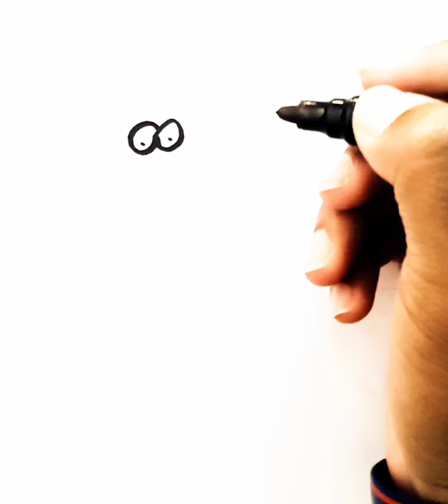firefly,firefly drawing,how to draw a firefly easy,firefly drawing easy step by step,insect,tiktok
how to draw a firefly
firefly
firefly drawing
how to drawing a firefly easy step by step
step by step firefly drawing
insect
insect drawing
cute insect drawing
animal drawing
how to drawing animal easy
pencil art
ինչպես հեշտ նկարել
necə çəkmək
nola marraztu
unsaon pagdrowing
kako crtati
cumu disegnà
necə çəkmək
እንዴት መሳል እንደሚቻል
nädip çyzmaly
carane nggambar

Resm
Marrazkate
crtange
sibux
Pugdrowing
Kujambula
Disegnu
Crtange
Vykres
Tegning
Tekening
Desegnajo
Joonistamine
Pagguhit
Pirrustus
Dessin
Tekening
Debuxo
Zaichnung
Desen
Zane
Kaha
Teeb duab
Rajz
Teikning
Ihe osise
Gambar
Liniocht
Disegno
Gambar
Igishushanyo
Xet
Zimesana
Piesimes
Zeechnen
Mpiten
Tpingija
Tuhi
Tegnins
Rysunek
Desen
Ata
Dealbh
Risba
Sawiridda
Dibujo
Ngagambar
Kuchora
Teckning
Zicim
Surat
Cekmek
Chizish
Dang ve
Arlunio
Ukuzoba

Yiya
Ukudweba
Como desenhar passo a passo tutorial
Desenho simples facil
Wie zeichnet man zeichnet tutorial leicht

nola marraztu
kako crtati
nola marraztu
com dibui
Ho taka
Kubataxar
cypet
sa unsa nga paagi aron sa pagkalos
mmane kudzatunga
nzira yekukwevear

Kako nacrtati
cawa bikujin
hvordan man tegner
ako kreslit
kako narisati
como dibujar paso a paso tutorial dibujo
simple y facil
kiel desegni
kuidas joonistada
paano gumuhit
kuinka piirtaa
comment dessiner pas a pas tutorial desssin
facile
Hoe te tekenjen
mar a tharring thu
como desenar

hogyan rjzolij
esi ise

cara manggambar
bi o se fa
conas a tharraingt
hvernig a ao teikna
come disegnare passo dopo passo tutorial
disengo facile
cara nggambar

duci
ka zimet
kaip piesti
wei zeechnen
kif tfassal
me pehea ki te utu
Hvordan a tegne
le auale e faalatalata

kumaha karana menggambar
qanday chizish kerak
iam the nao de ve
indlela yokudweba

Pewsieple
asmr
music
markiplier
old town road
billie eiliah
pewsieple as t series
frotnite
david dorbik
jacksepticeye
joe rogan
james chsarls
baby shark
Bts
snl
game grumps
cnn
wwe
lofi
minecraft
shane dawaon
dox news
msnbc
mrbeast
fgteev
ssundee
lofi hip hop
t series
gacha life
stephen colbert
flamingo
ariana gande
nightcore
songs
jake paul
lazarbeam
tyt
eminem
teylor swift
post malone
vanossgaming
memes
trump
study music
cardi b
juice world
game of thrones
espn
unspeakable
john oliver
logan paul
nba youngboy
try not to laugh
blackpink
coryxkenshin
avengers end game
andrew yang
dude perfect
last week tonight
peppa pig
mr beast
chad wild cay
dunkey
ufc
game theory
nfl
jre
buzzfeed
popularmmos
drake
ninja
colbert
sml
itsfunneh
undisputed
ben shapiro
seth meyers
rachel maddow
projared
jeffy
trisha payatas
bilippi
gmm
first take
nintendo
queen
sssNiperwold
ryans toy review
tati
funny videos
sis us bro
jenna marbles
alan wolker
jeatn beebar
bad bunny
despasitho
taki taki
bad gay
ozouna
karaoke
7 rings
china
twice
anuel
kill this live
free fire
gacha life
dua lipa
selena gomaz
pubg
movies